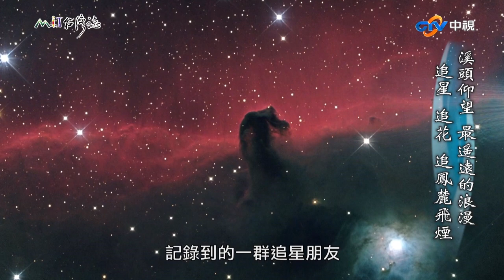櫻花迴廊步道風景引人入勝 東方小瑞士深藏幽遠意境｜南投縣竹山鎮 麥覺明【@ctvmit868集】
櫻花迴廊步道風景引人入勝 東方小瑞士深藏幽遠意境

浩瀚星河 成往壞空
不斷輪迴的宇宙星辰 山河大地
科學家追尋的是永恆
但天文追星人
追的是一個遙遠而孤寂的浪漫

這是十七年前
MIT台灣誌在零度上下的塔塔加鞍部
記錄到的一群追星朋友
感慨吐露追逐的最愛 竟然如此遙不可及

十七年後 麥哥和老友再相逢
已經不必扛著巨型大砲望遠鏡
而是窩在溫暖的圓頂下 觀賞美麗星雲

這是我們三個月前的約定

重諾的麥哥 到處許下要拍攝記錄的承諾
我們一一實現
卻也收穫滿滿的看到春三月的鳳凰山麓
萬花嬉春 蟲鳥爭鳴
緣花而行的石梯盡頭
舉目所見是鳳凰臺地最高點上
一處造型奇特的風與迴廊
讓人不捨離去 也不捨無限春光
賞花 觀星
遊溪頭 一年四季都有個好理由